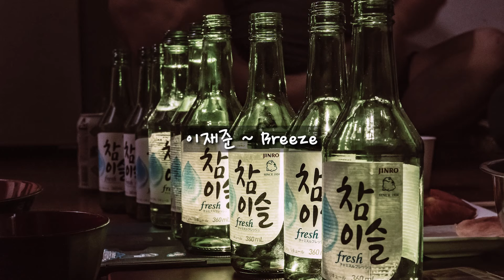오랫만에 만난 친구와 포장마차에서 한잔하며 듣는 노래 | 광고없는 노래모음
힘들어도 서로 응원 하면서 한잔 할까요?